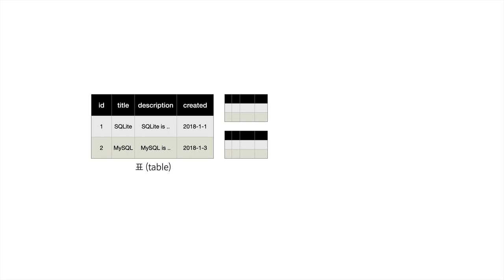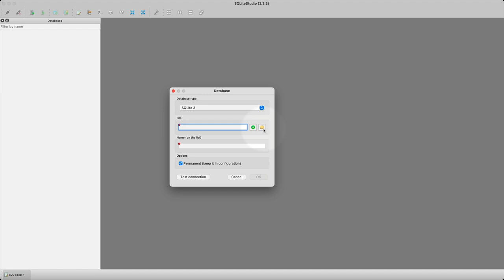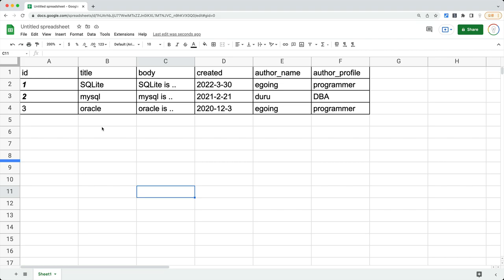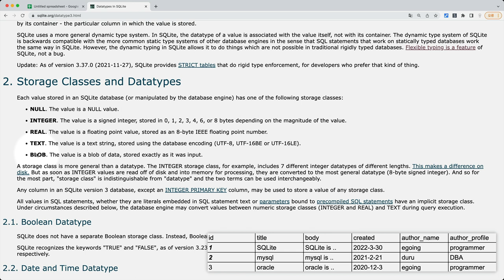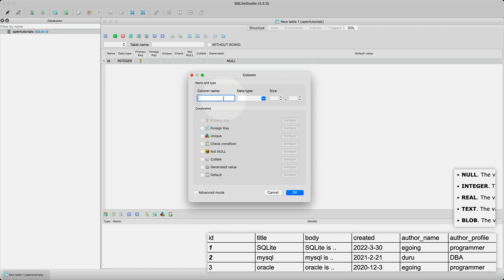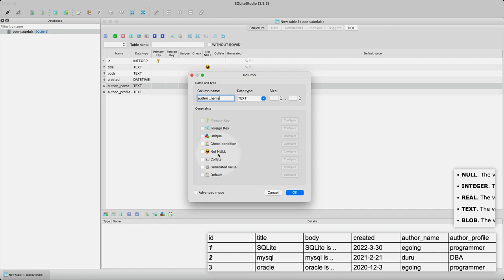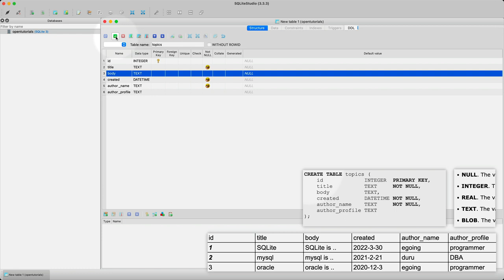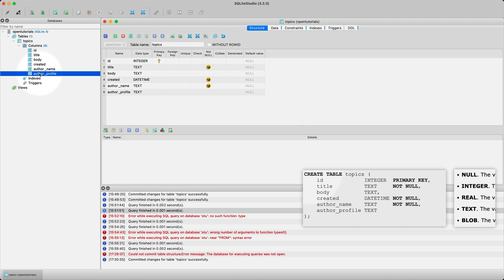SQLite - 3/7. 데이터베이스와 표 생성